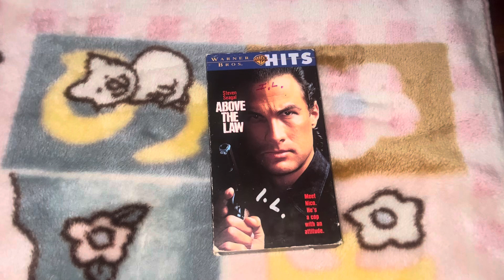Above The Law VHS Review